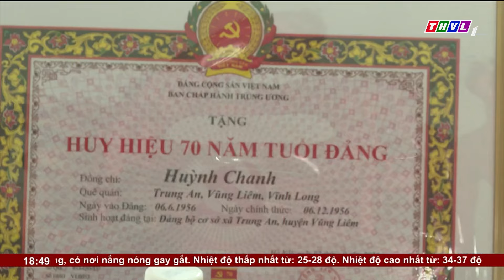Thời sự 18h30 (21/08/2024)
Chương trình Thời sự 18h30 (21/08/2024) có những nội dung chính sau:
1.Tổng Bí thư, Chủ tịch nước Tô Lâm chủ trì họp Tiểu ban nhân sự
2.Uỷ ban thường vụ Quốc Hội tiến hành hoạt động chất vấn và trả lời chất vấn xem xét việc thực hiện của Chính phủ, các bộ, ngành đối với 6 nghị quyết về chất vấn và giám sát chuyên đề của Ủy ban Thường vụ Quốc hội từ đầu nhiệm kỳ đến hết năm 2023
 3. Vĩnh Long lần đầu tiên công bố kết quả khảo sát Bộ tiêu chí đánh giá năng lực cạnh tranh cấp sở, ban ngành và địa phương năm 2023 ( DDCI)
4. Nhiều cây xanh tại Thành Phố Vĩnh Long đổ ngã do mưa lớn

⬇️⬇️⬇️ Tải THVL Audio để nghe đầy đủ